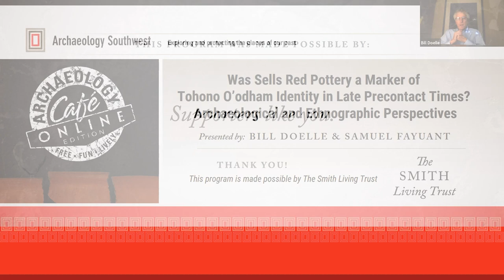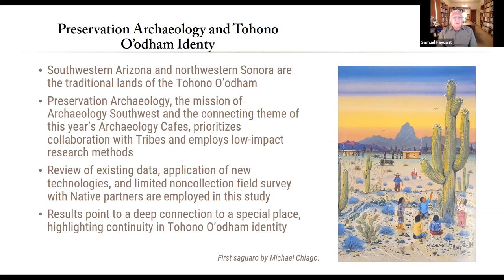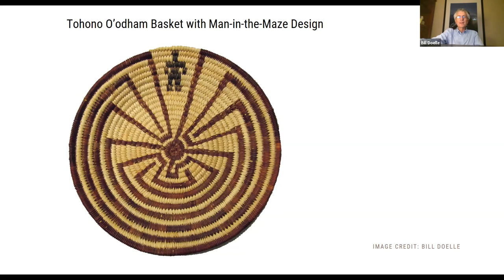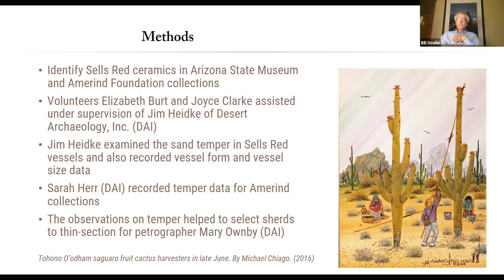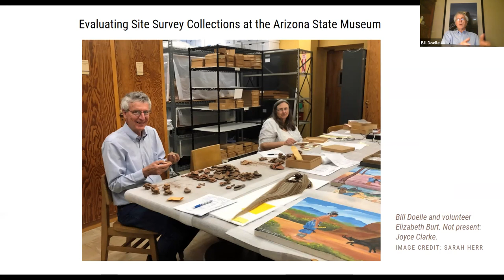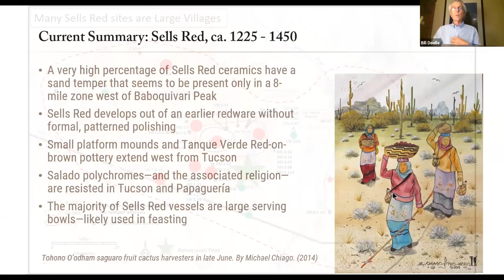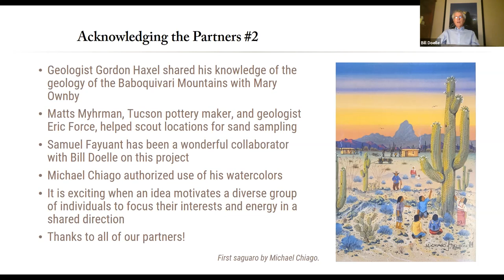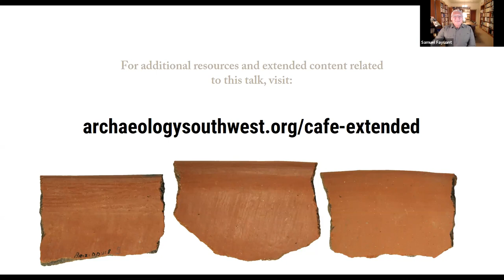Was Sells Red Pottery a Marker of Tohono O’odham Identity in Late Precontact Times?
On May 4, 2021, President and CEO Bill Doelle and Samuel Fayuant (Tohono O’odham Nation) discussed “Was Sells Red Pottery a Marker of Tohono O’odham Identity in Late Precontact Times? Archaeological and Ethnographic Perspectives.”

From Bill and Samuel:

“Over the past eight months, we have been meeting to explore the significance of a distinctive redware pottery called Sells Red. The pottery was first named based on an excavation at Jackrabbit Ruin, a site that dated to the late 1200s through the early or mid-1400s.

“Petrographer Mary Ownby studied the ceramic temper—material added to the clay to make it more elastic and less prone to cracking—from a series of sites where Sells Red was recovered. She noted that the temper was not a match for the sands in the vicinity of Jackrabbit. Instead, a geologic map prepared by Gordon Haxel indicated a distinctive rock zone near Baboquivari Peak, the sacred mountain of the Tohono O’odham.

“We have discussed the geology with Haxel, Ownby, and regional pottery expert Jim Heidke, and we have visited many different sites where Sells Red is found. We also talked with interested Tohono O’odham elders and others to hear their perspectives on this pottery. We’ll share our process of discovery, our current thinking, and some of our unresolved questions.”